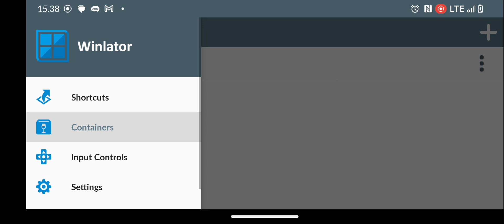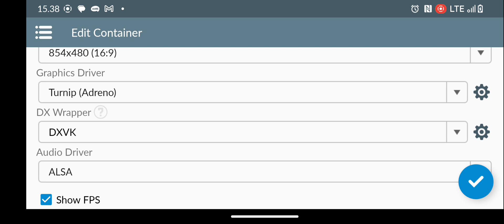Kingdom of Amalur: Reckoning Gameplay on Snapdragon 695 | Winlator V6.1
Today I'm testing Kingdom of Amalur: Reckoning with Winlator v.6.1 on Snapdragon 695.

Kingdom of Amalur Reckoning runs quite smooth on Snapdragon 695. By using Winlator v6.1 this game can run up to 40fps depends on the area you're in. However there are some frame drops as my phone is heating up.

Luckily, there's no bug or glitches found during the test of Kingdom Amalur Reckoning with Winlator V6.1.

This game is tested on:
Realme 9 Pro (rooted)
Android 14 (Derpfest)
8/128

For further details on the settings please check the last part of the video.

Kingdom of Amalur Reckoning may also perform the same way on Snapdragon 720g, Snapdragon 732g, Snapdragon 750g, and Snapdragon 680.